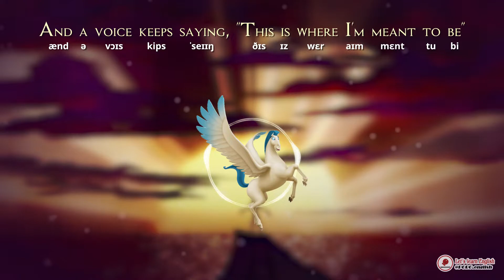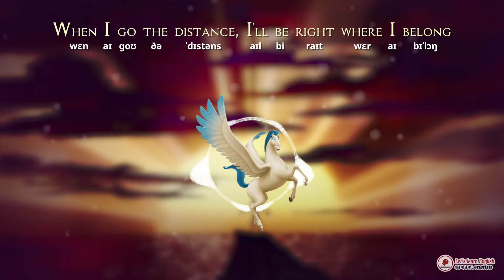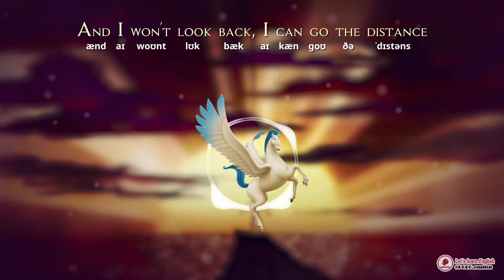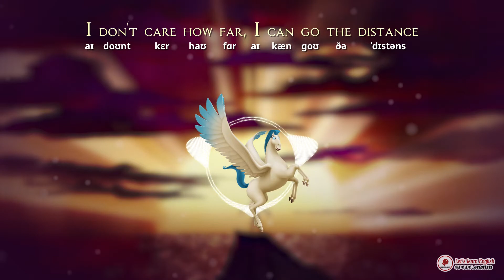GO THE DISTANCE (Full Lyrics + Transcription) | Michael Bolton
Singer: Michael Bolton

I have often dreamed of a far off place
Where a hero's welcome would be waiting for me
Where the crowds would cheer, when they see my face
And a voice keeps saying this is where I'm meant to be
I'll be there someday, I can go the distance
I will find my way if I can be strong
I know every mile would be worth my while
When I go the distance, I'll be right where I belong
Down an unknown road to embrace my fate
Though that road may wander, it will lead me to you
And a thousand years would be worth the wait
It might take a lifetime but somehow I'll see it through
And I won't look back, I can go the distance
And I'll stay on track, no I won't accept defeat
It's an uphill slope
But I won't loose hope, 'till I go the distance
And my journey is complete, oh yeah
But to look beyond the glory is the hardest part
For a hero's strength is measured by his heart, oh
Like a shooting star, I will go the distance
I will search the world, I will face its harms
I don't care how far, I can go the distance
'Till I find my hero's welcome waiting in your arms